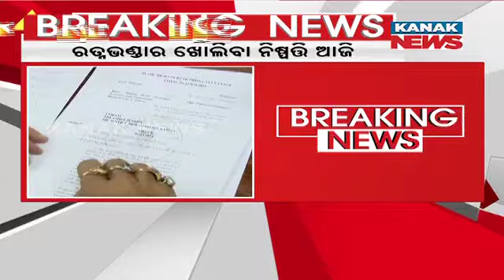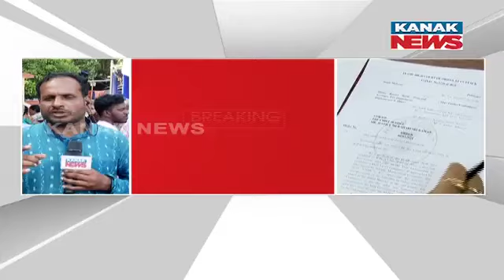2nd Ratna Bhandar Commitee Meeting To Be Held Today